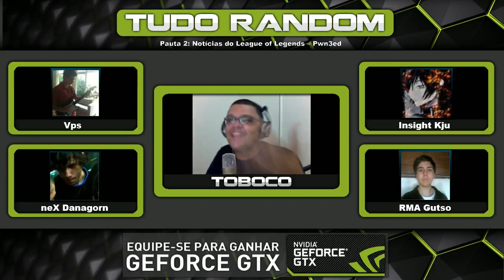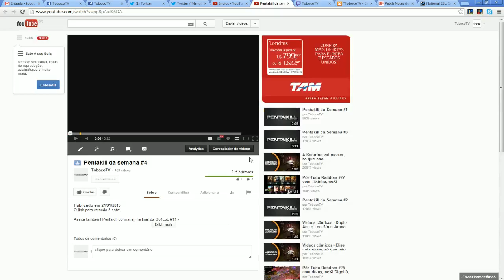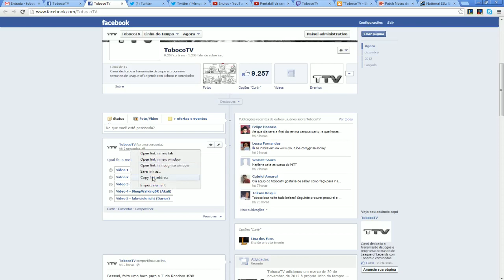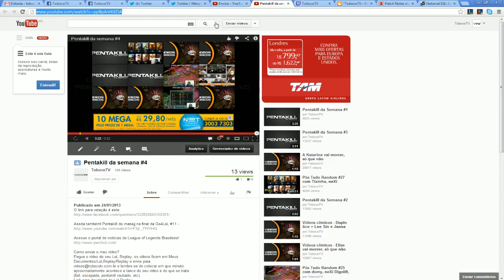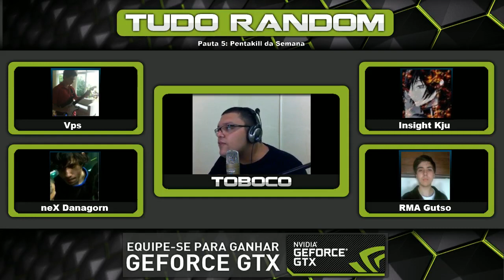Tudo Random #28 com Vps, neX Danagorn, RMA Gutso e Insight Kju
Pauta 1: Análise do novo campeão,  Thresh
Pauta 2: Notícias do League of Legends -- Pwn3ed
Pauta 3: Go4LoL #12 e expectativa para IEM São Paulo
Pauta 4: Mudanças de line-up
Pauta 5: Pentakill da semana

Links dos participantes do Tudo Random

Design By: @GuiDiego